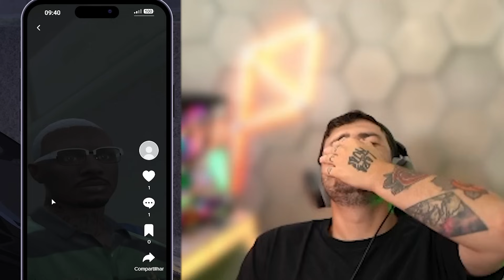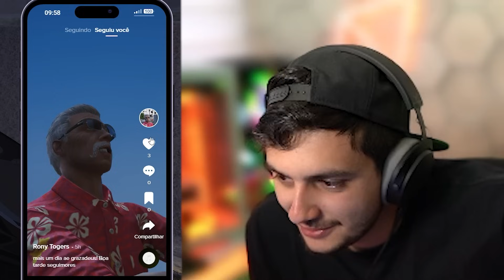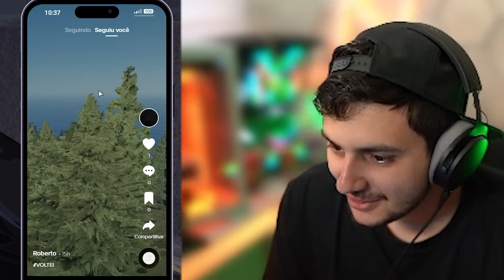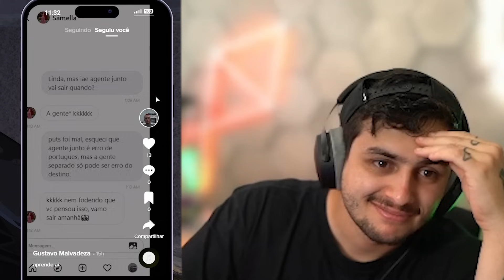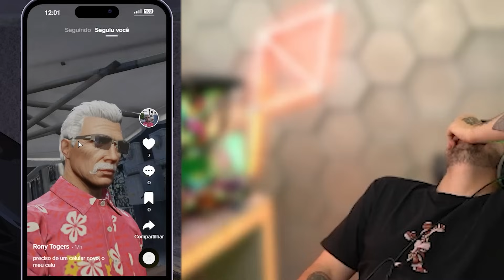GABE REAGE TIKTOKS DOS MORADORES DA METRÓPOLE